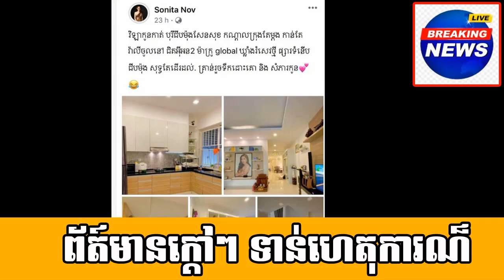Interesting on Ms.Try dana donate to poor student at rural area/Samdech decho hun sen speech